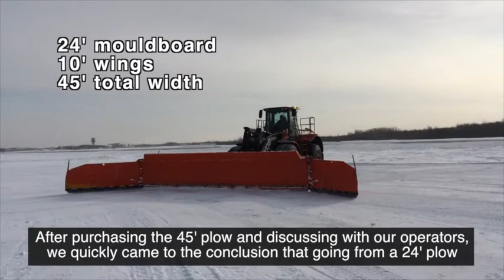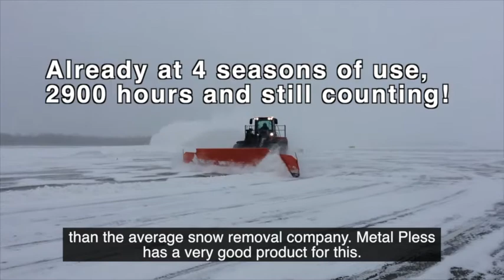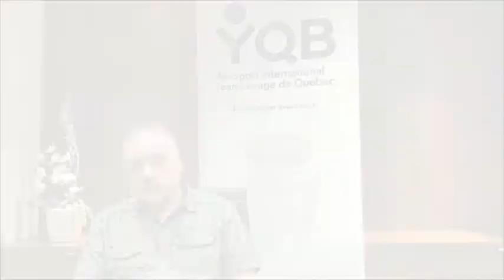Interview YQB airport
Maxxpro 24-45. Metal Pless Maxxpro 45' wide working at YQB quebec city airport on John Deere 844